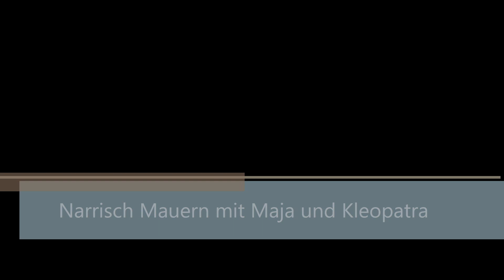Narrisch Mauern mit Maja und Kleopatra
Die Politikim Großen,. Die Politik in den benachbarten gemeinden nichts war vor dem Spot der Narrhalla Mauern gefeit. Und auch über die Unzulänglichkeiten in der eigenen Gemeinde hatte man jede Menge lustiger Sprüche parat. Dazu kamen bei Narrisch Mauern natürlich akrobatische Tanzeinlagen.